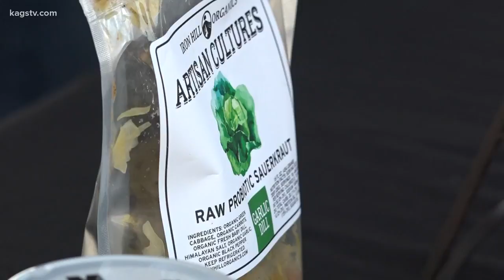'The Local' artisan market opens fifth season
"The Local" artisan market opened its fifth season on Tuesday and KAGS got to talk to some of the vendors.